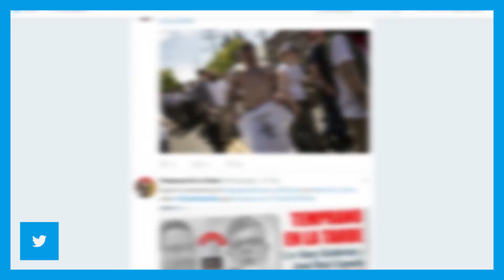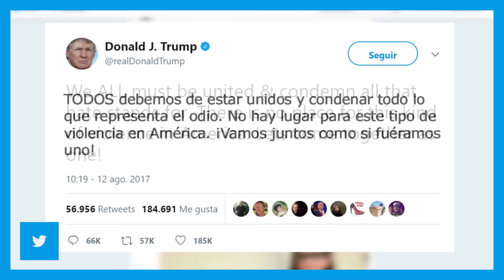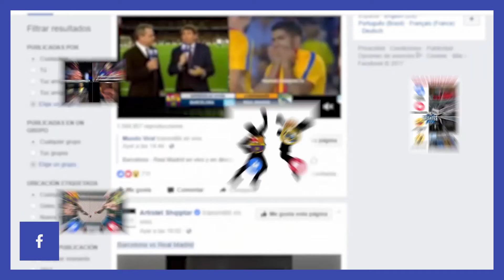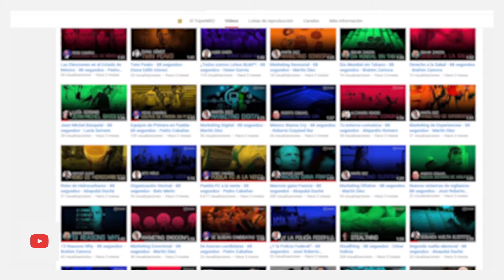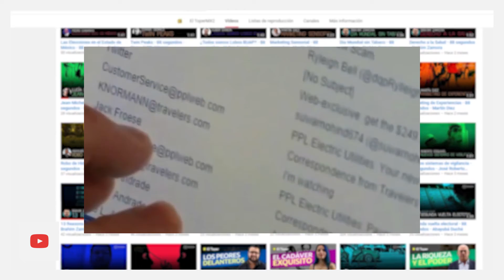Trend+ Lunes 14 Agosto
LUNES DE TENDENCIAS, LUNES DE TREND 📲🚇
- México consigue varias medallas de plata. 🥈🥈🥈
- Bruno Mars revienta youtube con nuevo video. 😎📈
- Los chiles en nogada están cariiiisimoooos. 😤
- Una manifestación de supremacistas blancos desembocó en violencia. 😣
- Los TeenChoiceAwards fueron trending topic el fin de semana. 💻
- Los memes del clásico español arrasaron Facebook. 👌😂
- Tom Cruise sufre accidente mientras filmaba escena de acción. 🙄
- Dross ocupa uno de los puestos de popularidad en Youtube. 🕶